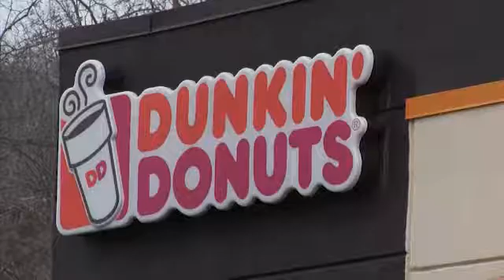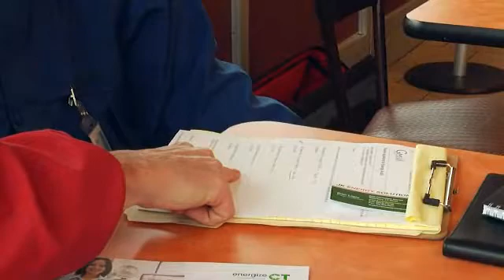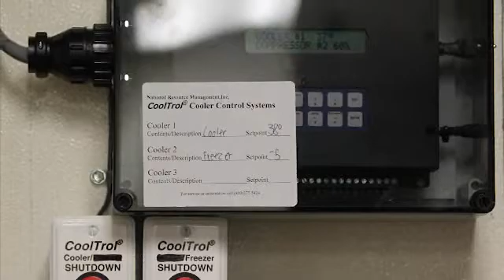Dunkin' Donuts Case Study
See how a Connecticut Dunkin' Donuts is saving energy and money as a result of an energy efficiency upgrade through the Energize Connecticut initiative.